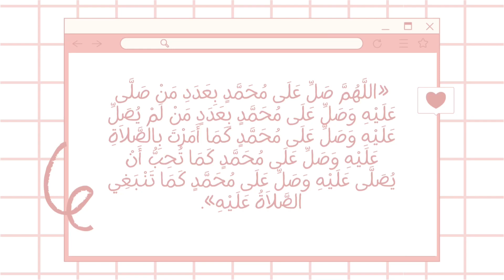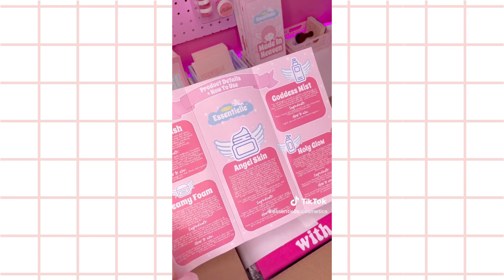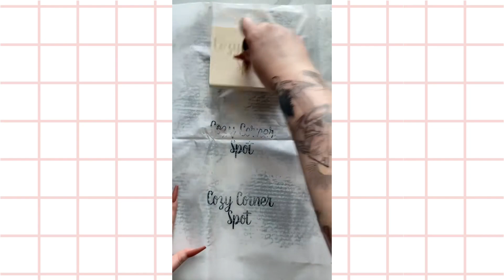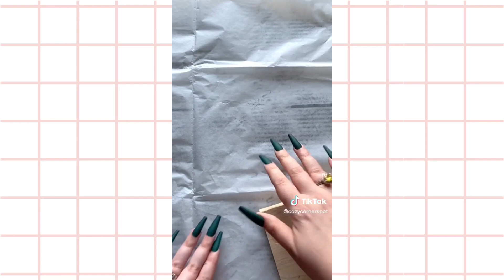Tik tok videos✨ Packing orders 📦 small business 🧸 ASMR 🌸 TikTok Compilation 🌼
✿.｡.:* ☆:**:. Hello everyone!  .:**:☆ *:.｡.✿
This video about packing order I hope you like it ☁🌼

ʕ•ᴥ•ʔ↝🌸

░♡░┳┣I░A░Ⓝ░К▒❀▒УOЦ░♡░

  ✼　 ҉   BE HAPPY    ҉ ✼